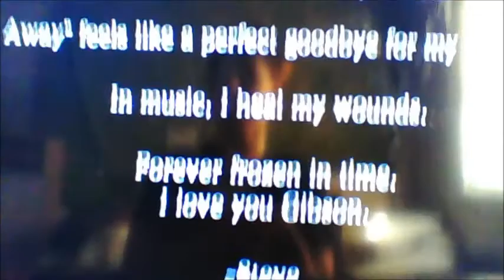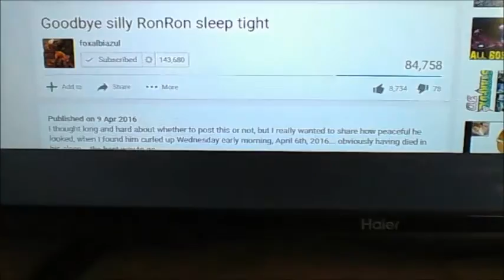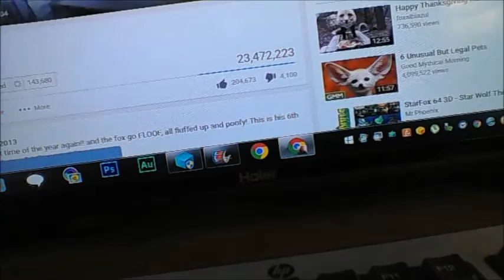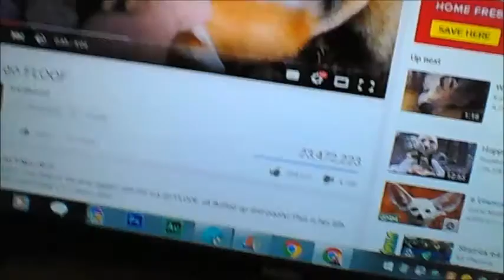RonRon and Gibson's Deaths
RonRon the fox from Foxalbiazul and Gibson the cat from Talking Kitty Cat.